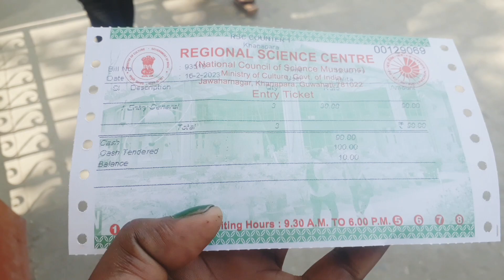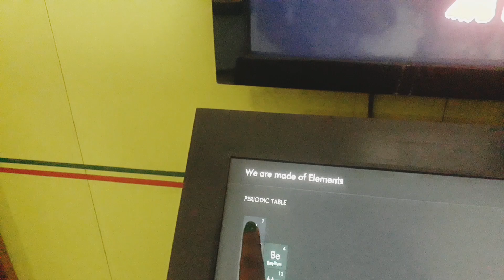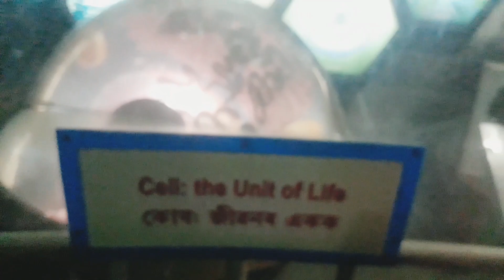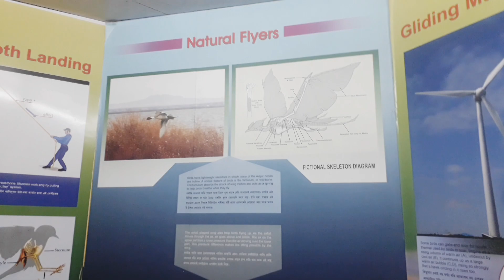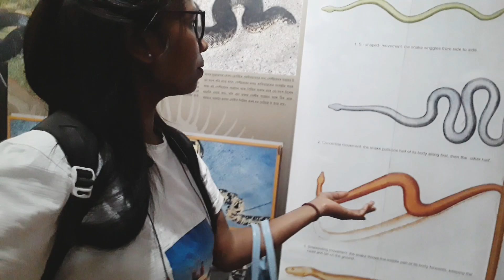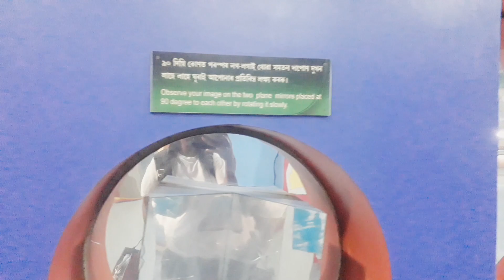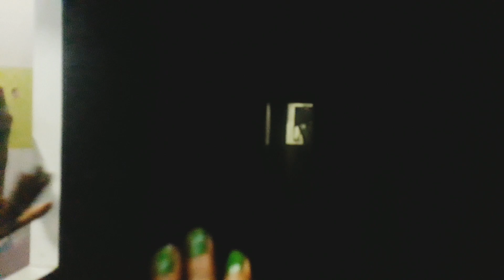guwahati science museum//vlogs